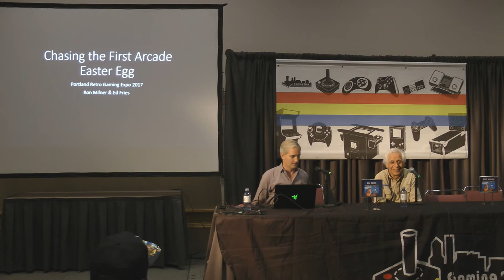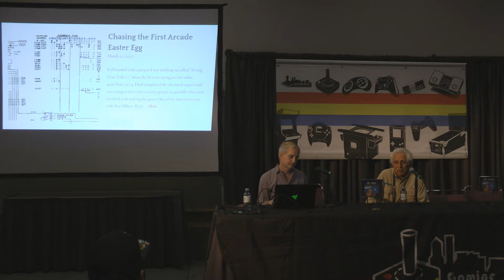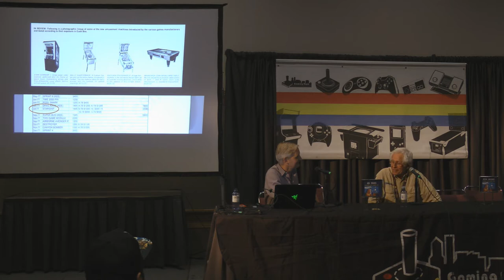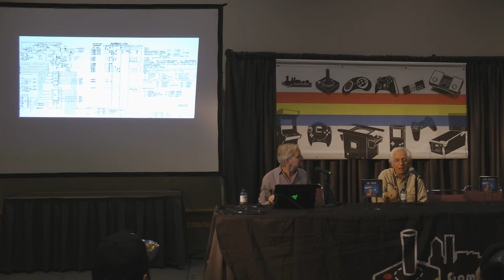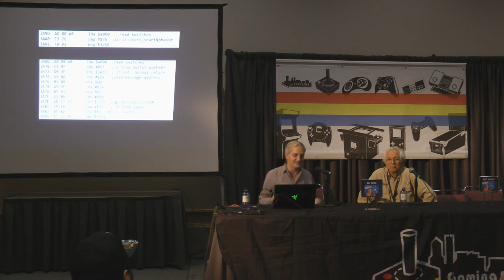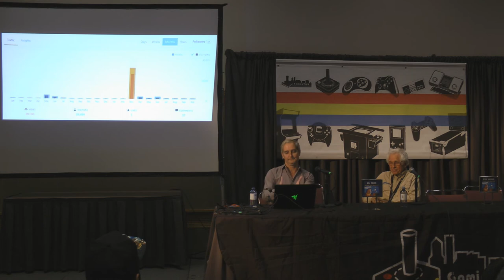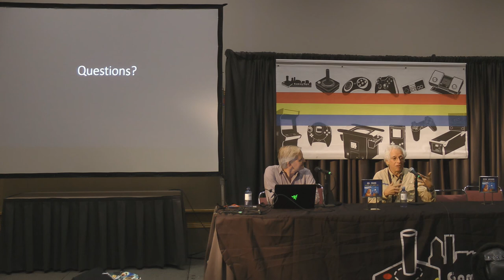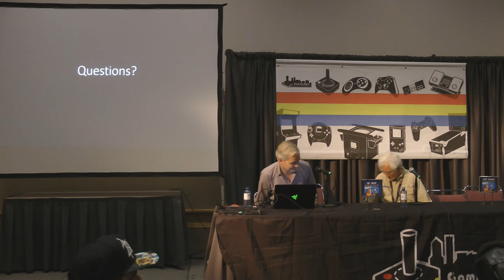PRGE 2017 - Chasing The First Arcade Easter Egg Fries Milner - Portland Retro Gaming Expo 1080p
"Chasing The First Arcade Easter Egg - Ed Fries & Ron Milner" from the 2017 Portland Retro Gaming Expo (PRGE), October 21st 2017.